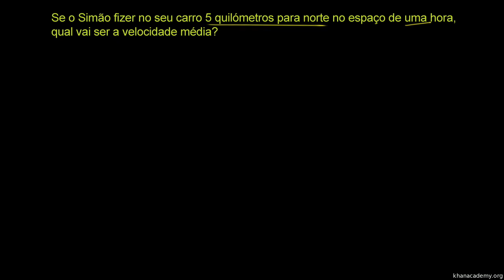Calcular velocidade média ou rapidez - Khan Academy em Português (9º e 11º anos)